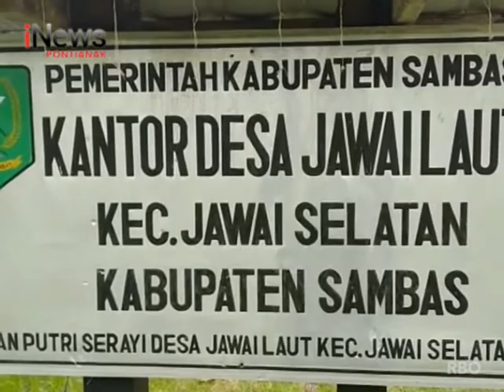Warga Pesisir Minta Pemerintah Bangun Tanggul - iNews Kalbar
Program : iNews Kalbar
Lokasi : Kabupaten Sambas
Tanggal Tayang : 26 Agustus 2020